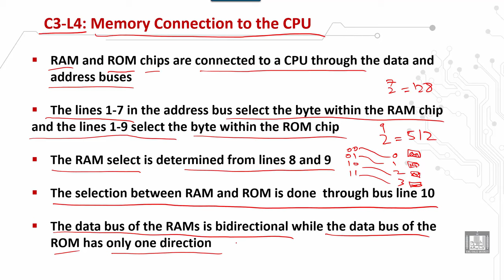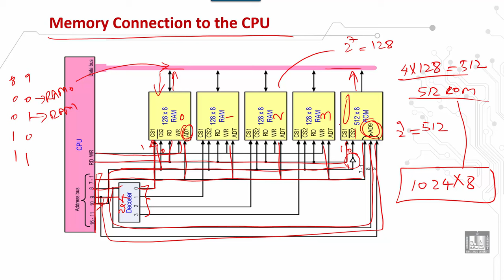Computer Organization 2 | C3 - L4 | Memory connection to the CPU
الوحدة 3 : Memory Organization
الدرس 4 : Memory connection to the CPU